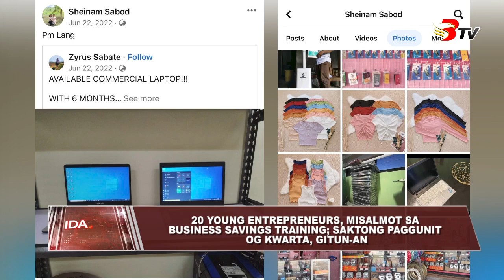20 young entrepreneurs, misalmot sa business savings training.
20 young entrepreneurs, misalmot sa business savings training.